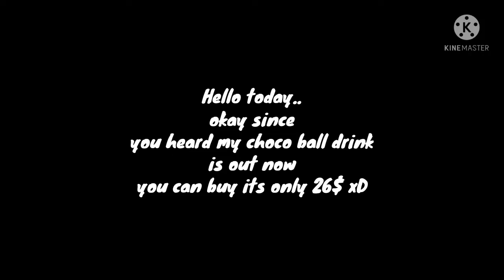Leonard BG's choco ball drink is out now! (Meme)